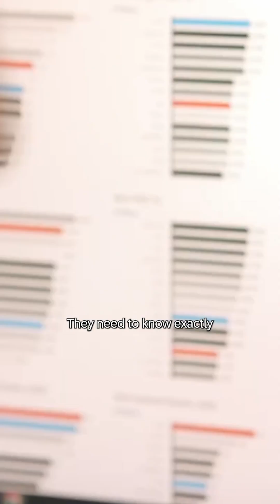Every Second Counts for @TeamLiquidID | How AI Helps Win Championships 🏆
SAP 🤝 @TeamLiquidID  — the duo leveling up esports. With 140+ titles and a global roster, Team Liquid is pushing performance further with SAP BTP and AI co-pilot Joule.

🎮 This is next-level gaming.